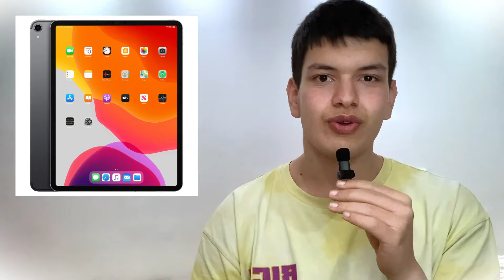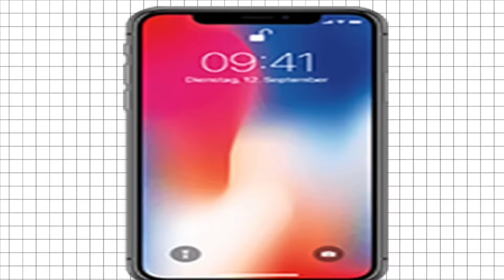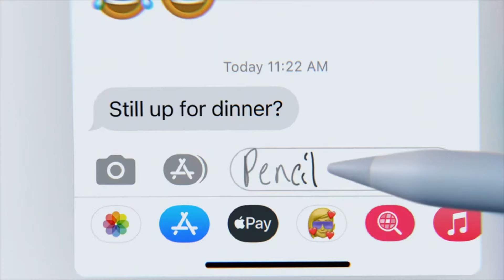Αν οι διαφημίσεις της Apple ΗΤΑΝ ΕΙΛΙΚΡΙΝΗΣ !?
ΝΕΟ ΒΙΝΤΕΟ ΚΑΘΕ ΔΕΥΤΕΡΑ 3:00
🟣Social Media🟣
🔴Τα κανάλια μου🔴
🎥Vlog Κανάλι:  Youtube.com/@LifeofJIMBRK
🎮Gaming κανάλι: YouTube.com/@Jimbrkames